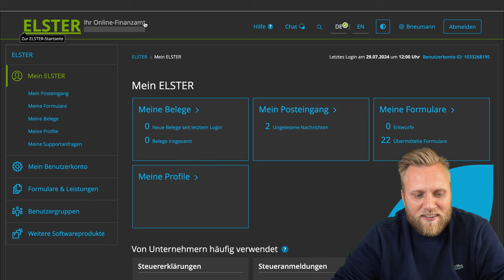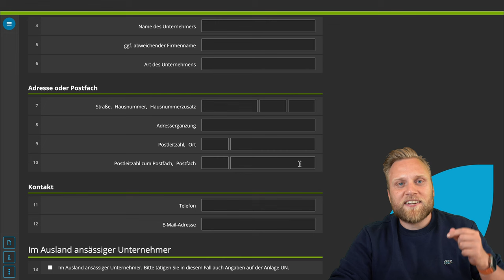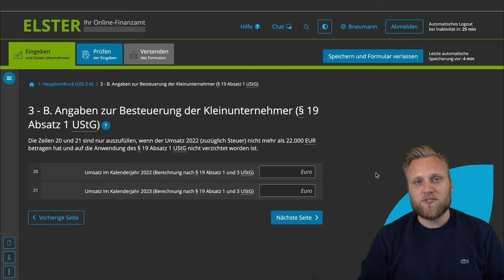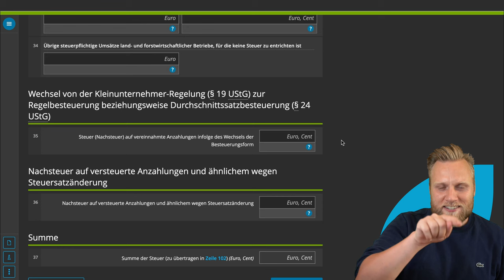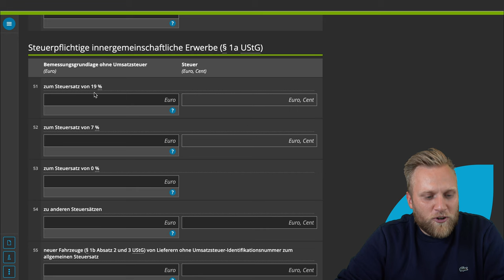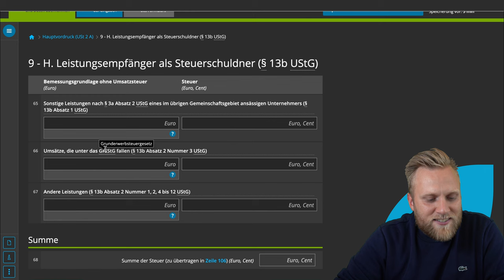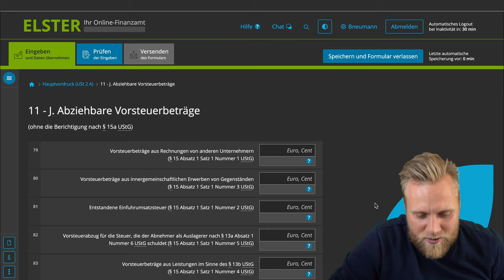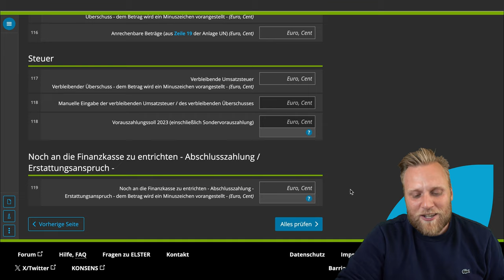Umsatzsteuererklärung mit ELSTER online | ELSTER online Tutorial zur Steuererklärung 2024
▬ Mehr Informationen ▬▬▬▬▬▬▬▬▬▬▬▬▬▬▬▬

Steuern sind für viele ein rotes Tuch. Leider trägt auch ELSTER Online - das Online-Portal des Finanzamtes - nicht gerade zu einem besseren Ruf bei. Dabei könnte es doch so einfach sein. In dieser Videoreihe erklären wir dir wie ELSTER funktioniert und wie du es für dich am besten nutzen kannst. In diesem Video erfährst du, wie du die Umsatzsteuererklärung richtig ausfüllst.

▬ Empfehlungen ▬▬▬▬▬▬▬▬▬▬▬▬▬▬▬▬

▬ Timestamps ▬▬▬▬▬▬▬▬▬▬▬▬▬▬▬

0:00​ - Intro
0:20 - ElsterGPT
0:48 - Wo finde ich die Umsatzsteuererklärung in ELSTER online?
1:29 - Umsatzsteuererklärung für welches Jahr?
1:37 - Datenübernahme
2:09 - Anlagenauswahl
2:44 - Startseite des Formulars
5:46 - 1. A. Allgemeine Angaben
10:06 - 2. Bei der Anfertigung dieser Steuererklärung hat mitgewirkt
10:47 - 3. B. Angaben zur Besteuerung der Kleinunternehmer
12:42 - 4. C. Steuerpflichtige Lieferungen, sonstige Leistungen und unentgeltliche Wertabgaben
18:15 - 5. D. Steuerfreie Lieferungen, sonstige Leistungen und unentgeltliche Wertabgaben
21:36 - 6. E. Innergemeinschaftliche Erwerbe
23:12 - 7. F. Steuerschuldner bei Auslagerung
23:23 - 8. G. Innergemeinschaftliche Dreiecksgeschäfte
25:12 - 9. H. Leistungsempfänger als Steuerschuldner
29:35 - 10. I. Ergänzende Angaben zu Umsätzen
33:18 - 11. J. Abziehbare Vorsteuerbeträge
35:50 -12. K. Berichtigung des Vorsteuerabzugs
36:29 - 13. L. Berechnung der zu entrichtenden Umsatzsteuer
39:35 - Outro